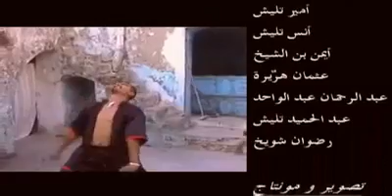court-métrage "kombas" "الفيلم القصير "كمباس